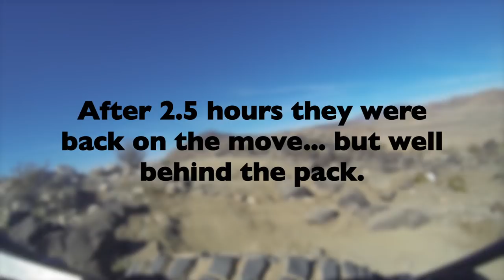2015 KOH EMC Spy Camera at mile 24 (1080 HD)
While temporarily stopped at the 2015 King of the Hammers - Smittybilt Everyman Challenge, the rear facing GoPro camera on the BroadSword race Jeep continued to record competitors as they passed by.